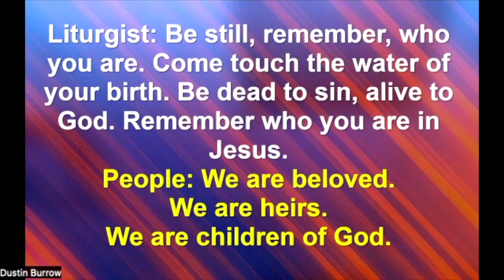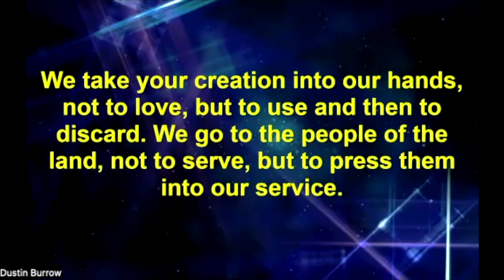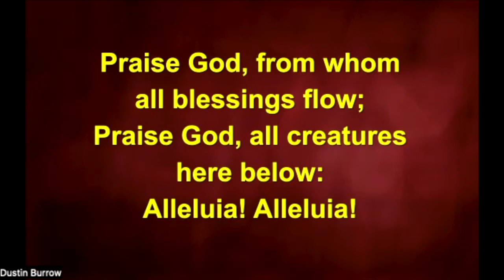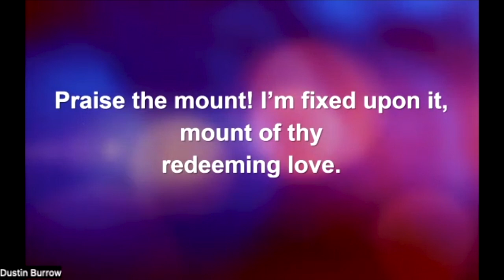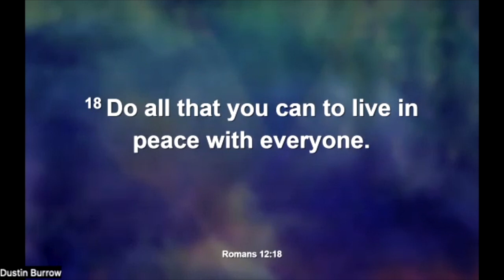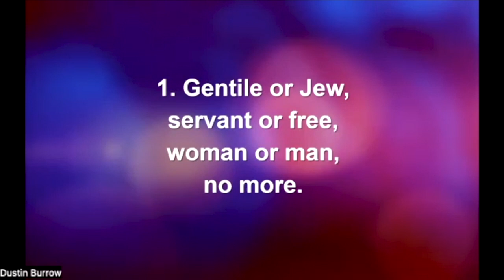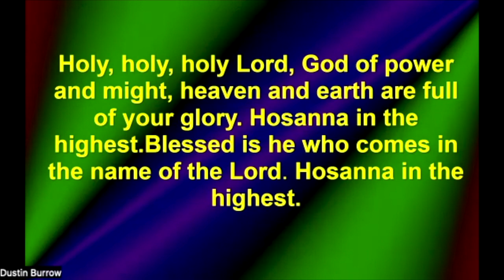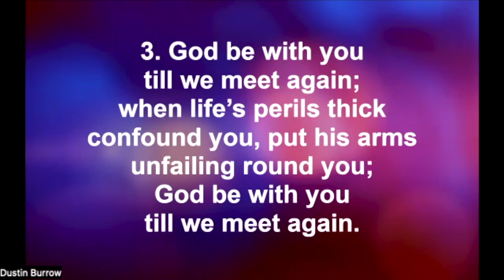3 Simple Rules - Do No Harm - Worship June 4, 2023